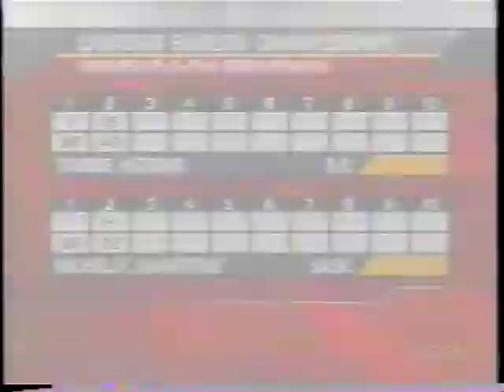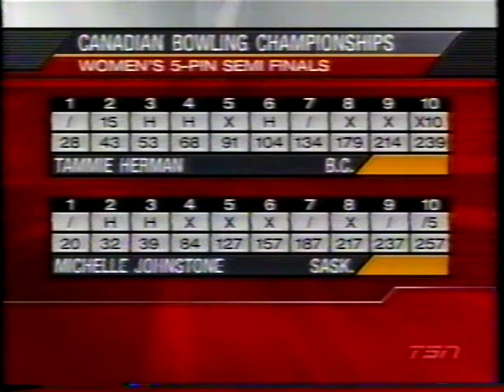06-07 TSN 5-pin Bowling - Semi-Final 2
Tammie Herman vs Michelle Johnstone in the 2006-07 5-pin bowling series on TSN.